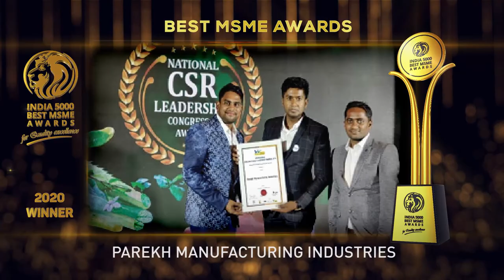Parekh Manufacturing Industries - Winner of India 5000 Best MSME Awards 2020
Parekh Manufacturing Industries endeavour towards building an Eco conscious society where nature and future can grow harmoniously. They come up with its product CUBOLITE. Their vision is to make Green Building Materials and leave a sustainable world for the future generations.

Their mission is to become a leading manufacturer of AAC Blocks in Karnataka and stay committed to offer a complete Walling Solutions. They believe in delivering high quality and cost-effective products which will add value to their customers. They are continuously driven towards making our planet greener and more sustainable. Modern day construction practices take many points into consideration with product CUBOLITE - an Engineered Brick, Autoclaved Aerated Concrete Blocks – An eco-friendly, cost-effective and safe brick solution which preserves the harmony of nature and saves project form heavy construction cost.  Parekh Manufacturing Industries are poised to revolutionize and transform the conventional construction practices with innovative and effective Autoclaved aerated concrete (AAC) Blocks. They have extensive experience of more than 30 years in the field of Construction. The constant development has instigated them to form a new venture in the manufacturing sector.

Established in the year 2015. Based in Vijayapur, Karnataka, it is one of the fastest growing companies in India.

India 5000 Best MSME Awards 2020, For Quality Excellence, Goes to, Parekh Manufacturing Industries